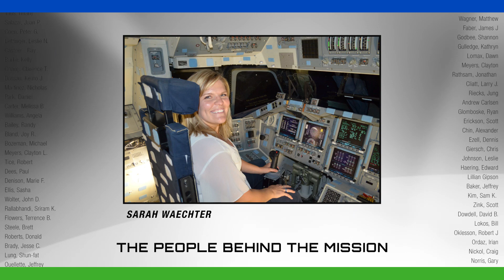NASA’s The Quiet Crew | Sarah Waechter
In this episode of The Quiet Crew, you’ll learn how growing up on a farm has inspired Sarah Waechter's career at NASA. Sarah is the Deputy Project Manager for Execution for the agency’s Low Boom Flight Demonstrator project. She is part of the crew on a mission to transform aviation as NASA and communities work together to verify that the X-59’s quiet, supersonic technologies will allow airliners to fly faster over land, cutting passenger travel time in half without disturbing people on the ground.

For more information about the Low-Boom Flight Demonstration Mission and the X-59, visit NASA.gov/X59